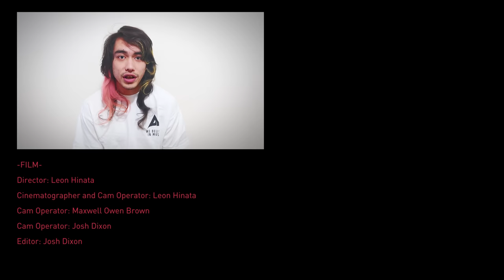Ginger Root - Kimi Ni Mune Kyun | My Favorite ALFA: Play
Ginger Root performs YMO’s “Kimi Ni Mune Kyun” at Germano Studios | The Hit Factory, New York City.

MY FAVORITE ALFA is a series where we invite current artists influenced by music from Alfa Music to cover their favorite song, and then speak with us about what the song/artist means to them, the influence it’s had on their own style, and the general history behind the song, artist, and label.

Our guest this time is Ginger Root who performed “Kimi Ni Mune Kyun” composed by YMO with lyrics by Takashi Matsumoto.

“Kimi Ni Mune Kyun”
Composed by Yellow Magic Orchestra
Lyrics by Takashi Matsumoto

Lyrics:
君に胸キュン  浮気な夏が
ぼくの肩に手をかけて
君に胸キュン  気があるの？って
こわいくらい読まれてる

さざ波のラインダンス
時間だけこわれてく
まなざしのボルテージ
熱くしながら

君に胸キュン  夏の印画紙
太陽だけ焼きつけて
君に胸キュン ぼくはと言えば
柄にもなくプラトニック

心の距離を計る
罪つくりな潮風
眼を伏せた一瞬の
せつなさがいい

CIAO BELLO, UNA NOTTE CON ME, CHE NE DICI?
MI PIACI TANTO,
VORREI VEDERE COSA SAI FARE AL LETTO.
DAI VIENI A DIVERTIRTI CON ME.

君に胸キュン  愛してるって
簡単には言えないよ

伊太利亜の映画でも見てるようだね

君に胸キュン  渚を走る
雲の影に包まれて

Performed by: Ginger Root

Engineer: Kenta Yonesaka
Assistant Engineer: Reed Seely
Mixed and Mastered by: Cameron Lew
Recorded at: Germano Studios | The Hit Factory, New York City

Director: Leon Hinata
Cinematographer and Cam Operator: Leon Hinata
Cam Operator: Maxwell Owen Brown
Cam Operator: Josh Dixon
Editor: Josh Dixon

Produced by: Eri Komazaki (ALFA), Tadashi Beddie (ALFA)
Creative Producers: Leon Hinata and Josh Dixon
Location: Germano Studios | The Hit Factory, New York City
MFA Crew: Katsuhisa Miyamoto, Asami Abe, Tomoni Matsumura

Special Thanks:
STG and SCM
Daniel Asep